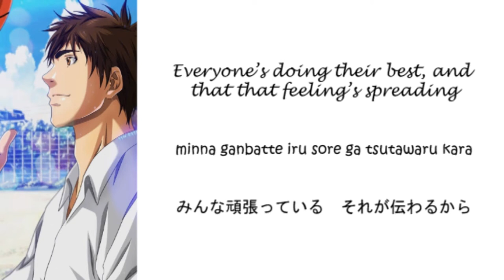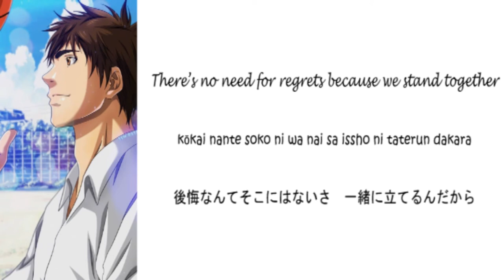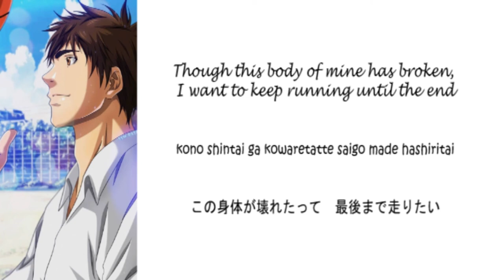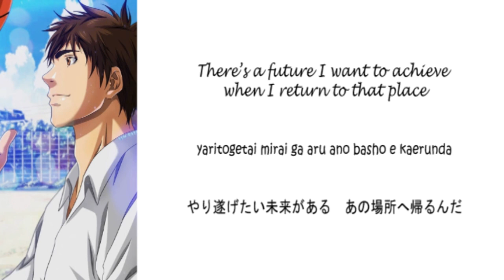Kiyoshi Teppei - Mou Sugu Modoru, Sono Basho de(Romaji,Kanji,English) Full Lyrics